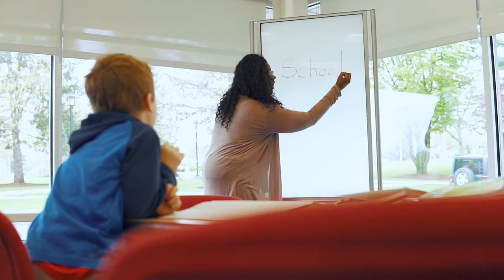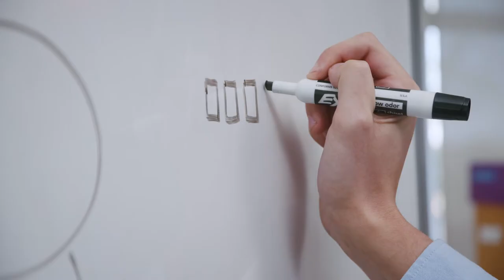College of Education, Nursing and Health Professions: University of Hartford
The College of Education, Nursing and Health Professions prepares you to become an ethical, well-rounded professional in careers that help people live healthy and fulfilling lives.

Our customized curriculum will prepare you for a wide range of careers and post-baccalaureate programs in the education and health professions. Because clinical experience is included in all our programs, you will be actively involved in your field well before graduation.

Discover how your passion for making a difference can become a reality at ENHP.